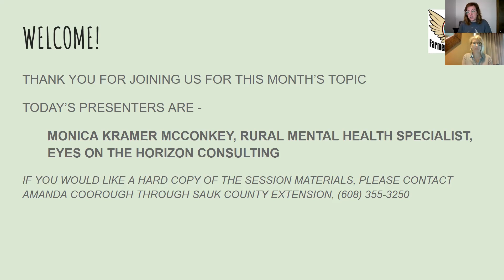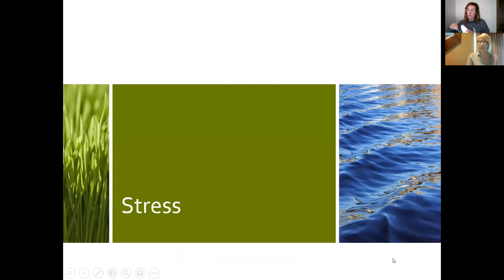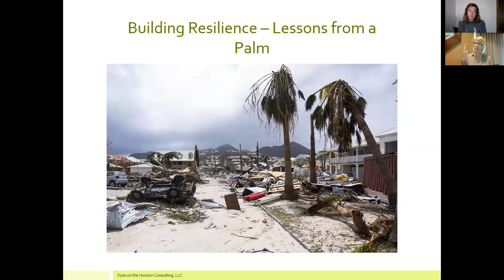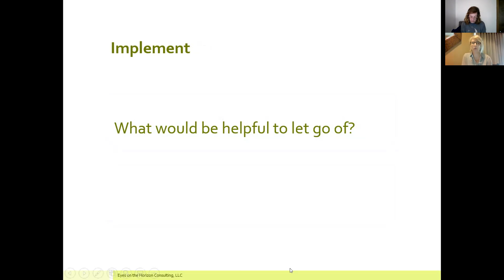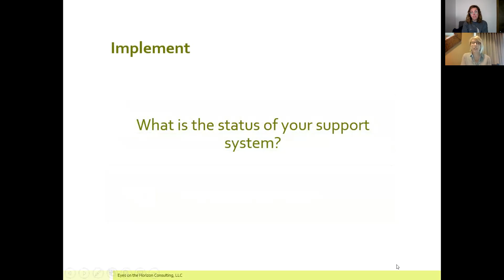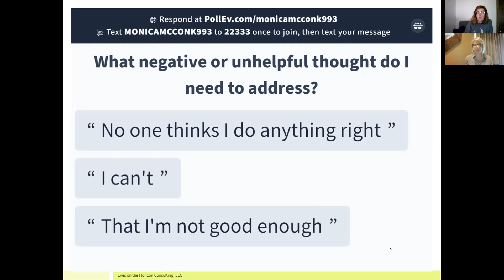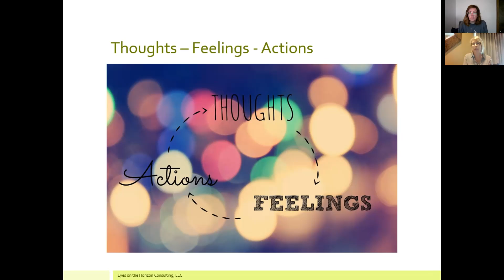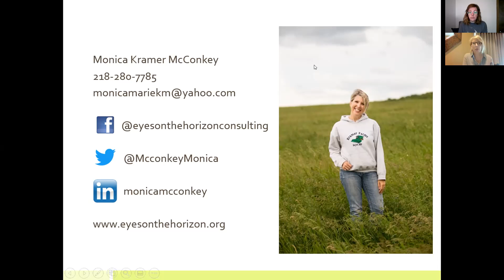Farmer Angel Network - Bend Don't Break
Monica Kramer McConkey has 25 years of experience in the behavioral health field as a counselor, program supervisor and administrator. She has a Masters Degree in Counseling and is a Licensed Professional Counselor in the state of Minnesota.  Her focus throughout her career has been to increase access to, and remove the stigma often attached to mental health services in rural underserved areas.  Monica grew up on a farm in northwestern Minnesota and has intimate understanding of the dynamics leading to farm stress and its impact on farm families.  She currently works as one of two Rural Mental Health Specialists in Minnesota providing support to farmers and their families through a contract with the MN Ag Centers of Excellence.  Monica also travels throughout the country educating and speaking on rural mental health and resilience through her business Eyes on the Horizon Consulting, LLC.